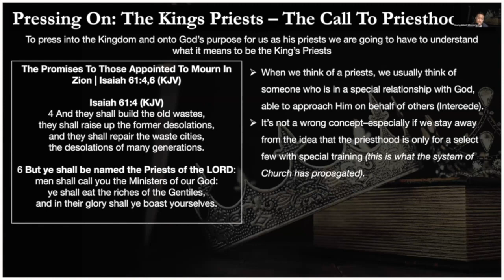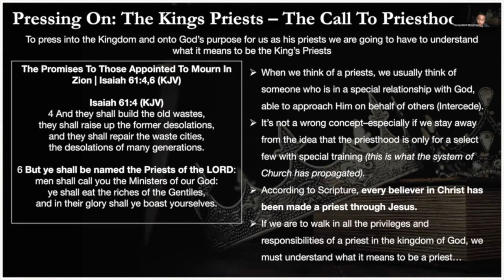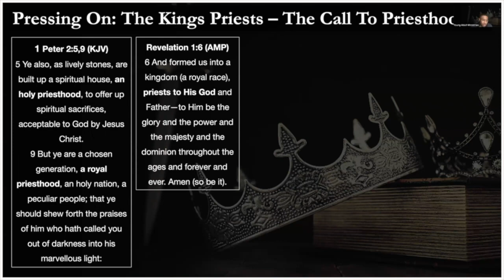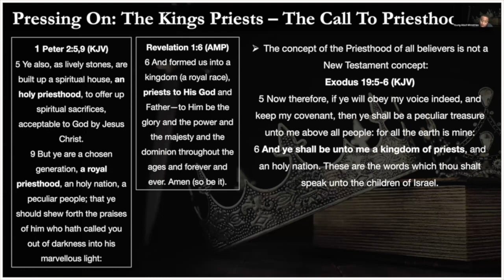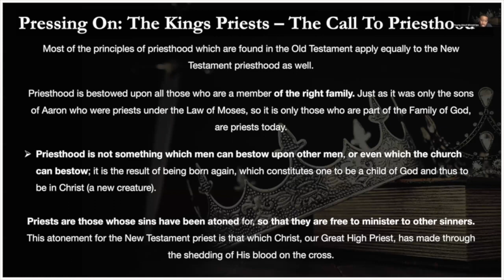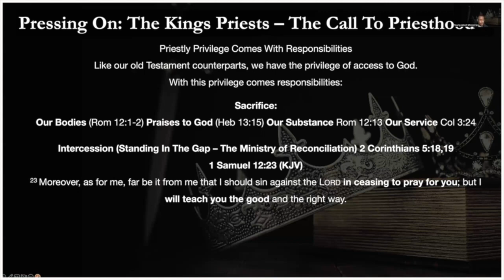The Priesthood of ALL Believers | The Call - (1)